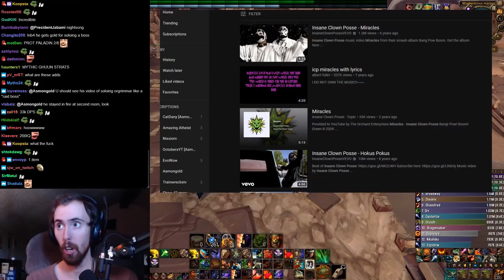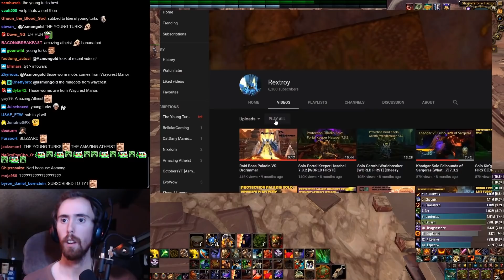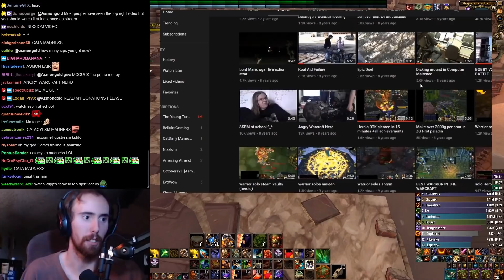Asmongold Reacts to a Prot Paladin Soloing Mother and Kil'jaeden